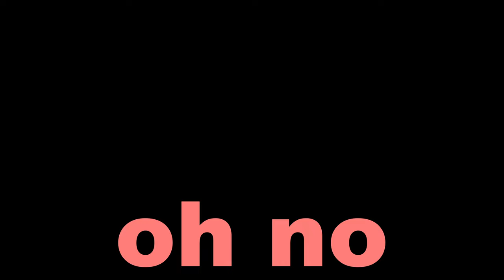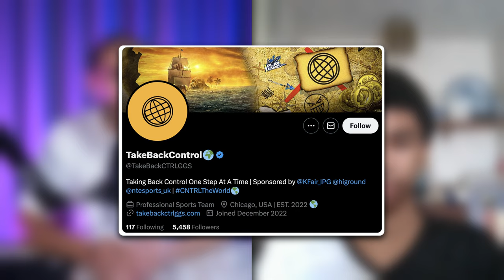15 YO Esports CEO: Running an Esports Team, Mental Health, Esports Landscape | Travis Smith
In this episode I sat down with Travis Smith who is a 15 YO founder and CEO of a professional Esports organisation called Take Back Control (TBC).

Travis shares his story on why he decided to start an Esports team at such a young age, the pros and cons his age plays in running a business and his strategies on scouting and onboarding players.

We discuss mental health and how Travis manages to keep his team in check and in good health, marketing tactics, and Travis shares his thoughts on the current Esports landscape and its future.

Topics:
00:00:00 Intro
00:00:51 Episode Overview
00:01:52 Introduction to Video Games
00:02:55 Starting an Esports Team at 15 YO
00:04:02 Managing an Esports Team
00:05:45 Family Support
00:06:43 What is the Dream: Esports vs Backup Job
00:08:01 Onboarding Team Members
00:09:26 Reaching 5K Followers, Agv. Team Age
00:10:31 Travis on: Tackling Marketing
00:14:12 Major Challenges and Overcoming Them
00:16:20 Story Behind the Horrible Tweet
00:17:19 Pros and Cons of being a 15YO CEO in Esports
00:19:42 Memorable Moments and Achievements
00:21:53 Approaching Sponsors
00:25:31 Setting Goals for the Team
00:28:20 Approach to Scouting Team Members
00:32:13 Travis on: Maintaining Positive Mental Health
00:36:21 Travis on: a Typical Day in Team
00:37:58 Balancing School and Being a CEO
00:40:23 Approach to Firing People
00:42:46 Important Attributes for a Successful Esports Player
00:46:42 Thoughts on the Future of Esports
00:49:44 Dominance of Top Teams in Esports
00:53:18 Measuring Success
00:57:02 Question from Previous Guest - Jamil Higley
00:58:33 Travis Leaves a Question for Future Guest
00:58:47 Travis on What is Video Game
00:59:46 Closing Remarks and Advice